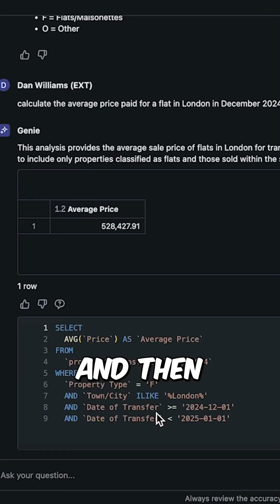What Is Databricks Genie?